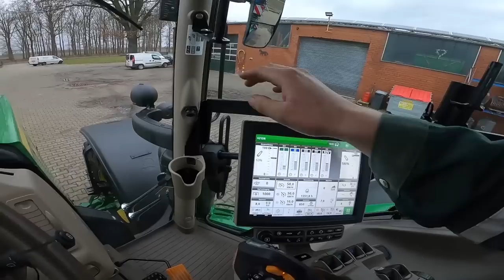Und bei euch so? Vlog 55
Wir springen bisschen herum, zeigen Werkstatt und Stall.
Bisschen wirrwar aber viele Themen :)

Viel Spaß